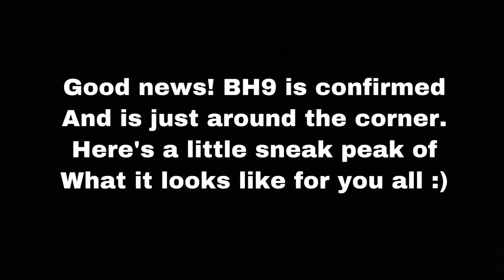Builder Hall 9 REAL Sneak Peak Dev Build - BH9 gameplay (new defense and troop)